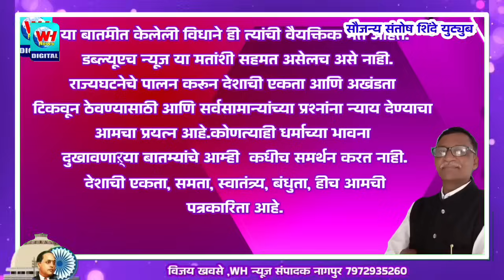डॉ.बाबासाहेब आंबेडकर यांचे नाव घेवून आरक्षणाचा लढा लढाल तरच मिळेल..!संतोष शिंन्दे,संभाजी ब्रिगेड